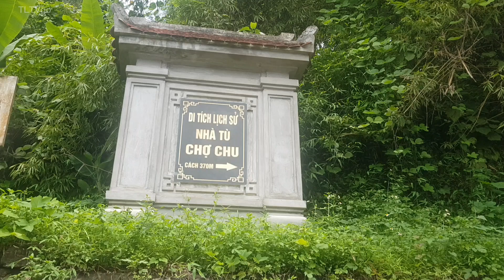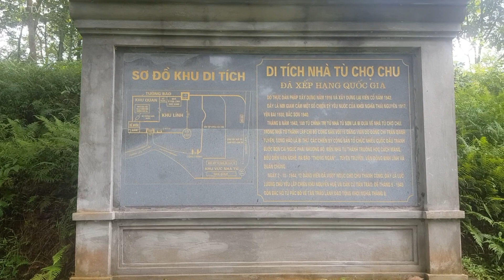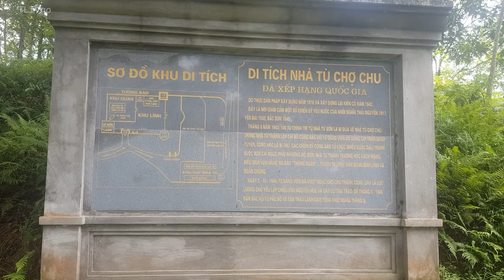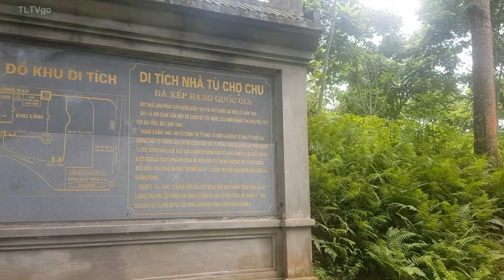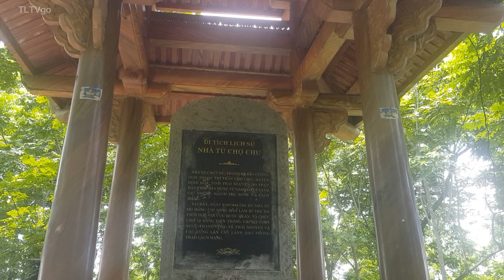Pháp nó mang văn minh đến là đây à mấy con r.ận chủ ( Nhà Tù Chợ Chu )